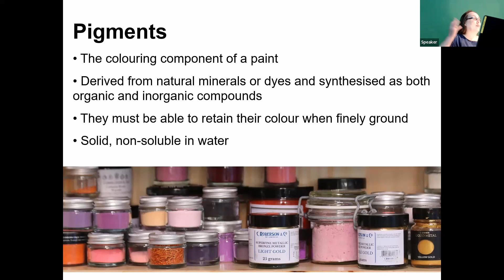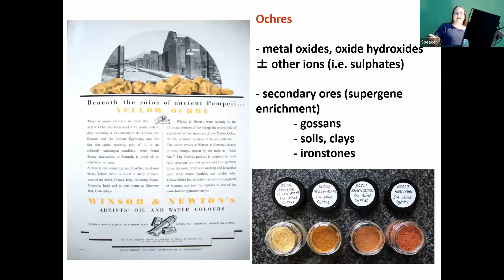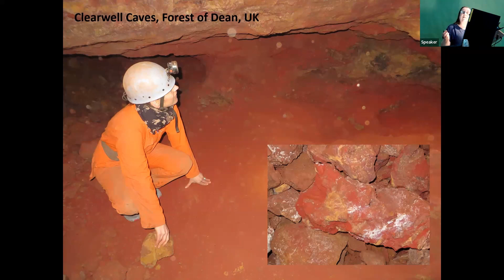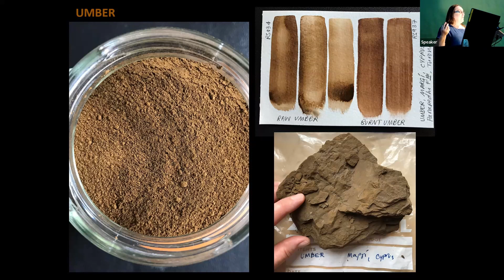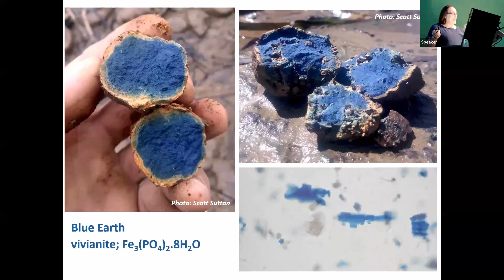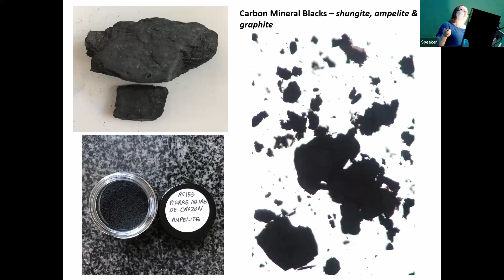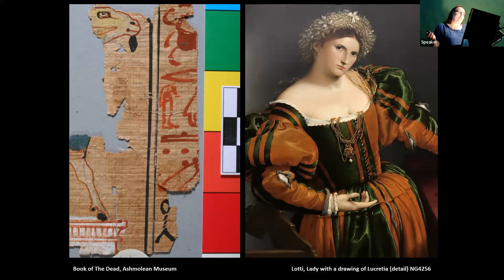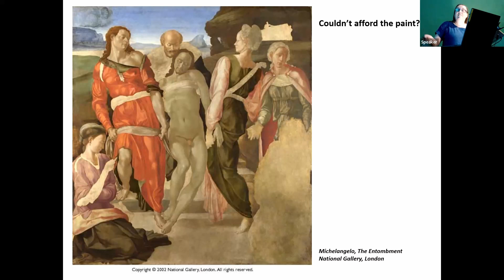Mineral Pigments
Mineral Pigments in Archaeology & Art History | Lecture by Ruth Siddall
Wednesday 12th July 2023, Queen Square, Bath.

From the cave paintings of Neanderthal man to the masterpieces of Vermeer and Picasso, where would civilisation have been without rocks? A talk exploring both the common and unusual minerals used as pigments in Art. Throughout history, earth and mineral pigments have been important global trade commodities and some have found huge value as prestigious materials in their own right. This talk tells the story of their history, provenance, trade and place in society.

Third talk in a series of three to complement the BRLSI exhibition 'Riches of the Earth'